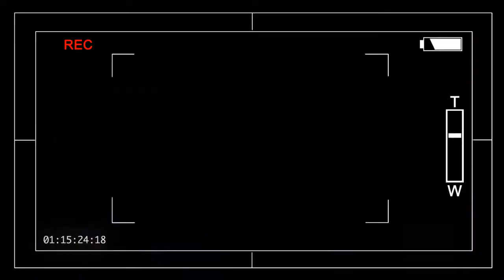sukaab eaniam liidube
fouta tv